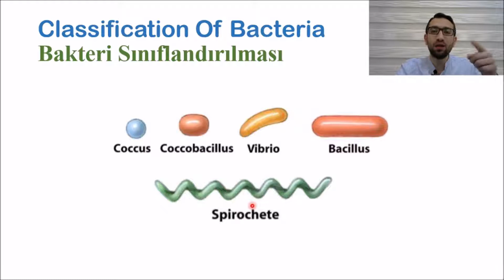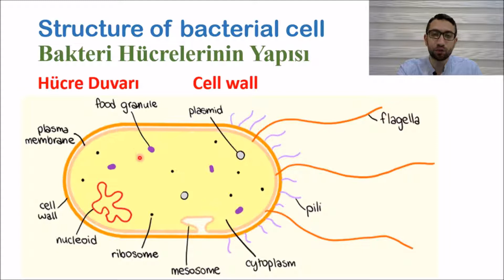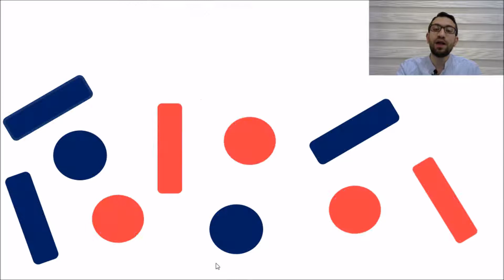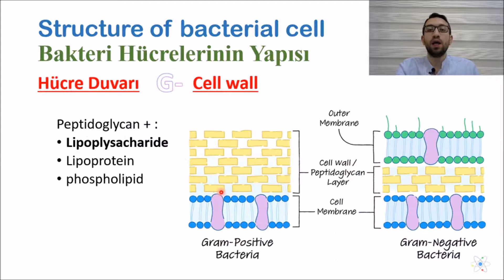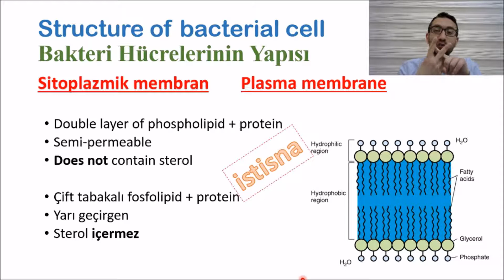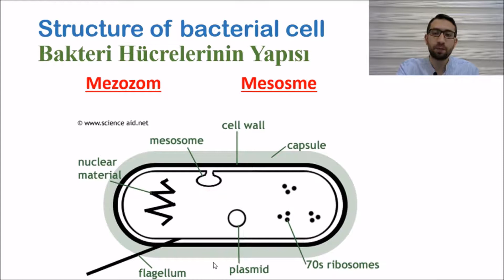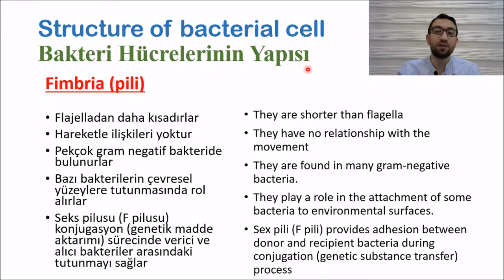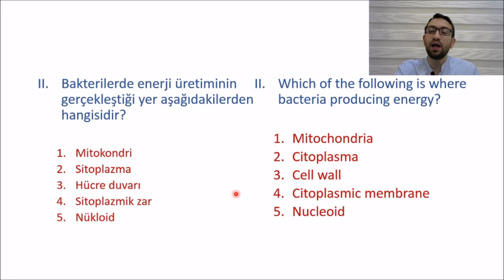دورة الميكروبيولوجي | 1 | تصنيف الجراثيم ودراسة الخلية الجرثومية 2/2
خدمات الأكاديمية:
- E-Course:
- iClass:
- Nerd to Nerd:
- Nerdz+:
د.باسل البيطار:
- طبيب متخرج من جامعة أكدنيز
- طالب دراسات عليا في جامعة إسطنبول بتخصص علم الميكروبيولوجي الطبي
- حاصل على شهادات في الدعم الحياتي الأساسي BLS والدعم الحياتي المتقدم ALS.
- طالب تعليم مفتوح في جامعة إسطنبول - إدارة المؤسسات الصحية.
- خبرة في التدريس والإلقاء.